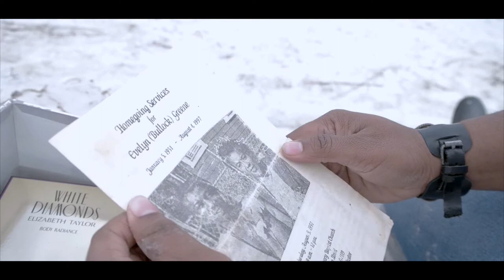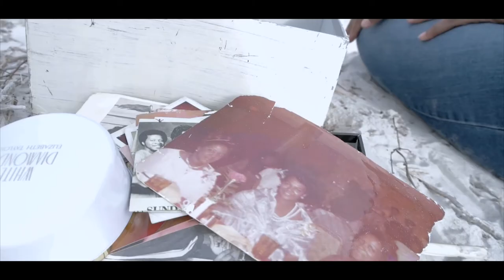REE WATERSIDE Official Video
Waterside- A tribute to Mothers and Daughters
In Loving Memory of Evelyn Greene

Videography-
Filmed at: St. Augustine Beach (St. Augustine FL)
Music3n1Ent (Aric Colbert)
MBIIIProductions (Marcellus Brown)

Editing
Aric Colbert/ Serena (Ree) Greene

Waterside
Written, Arranged and Sung By: Serena (Ree) Greene
Music Production: TyteWork Entertainment (Tony White)
Mix/ Mastered By: My Platinum Sounds (Paul Lipinski)